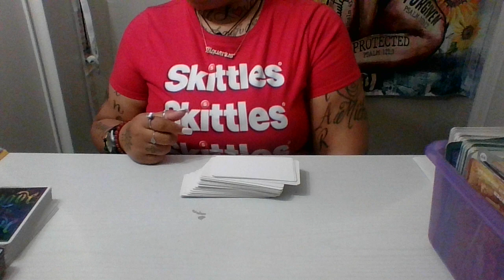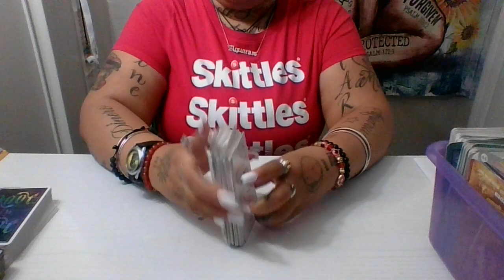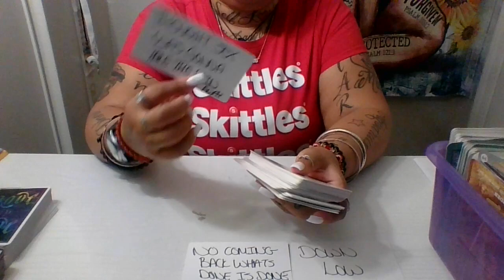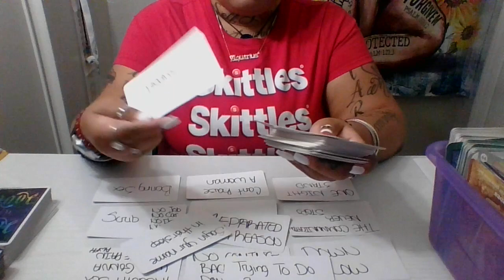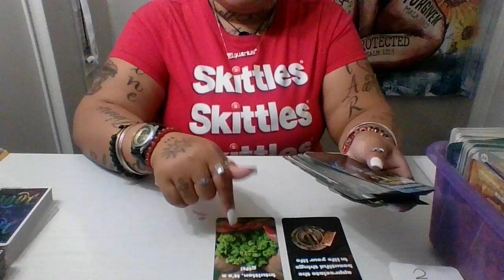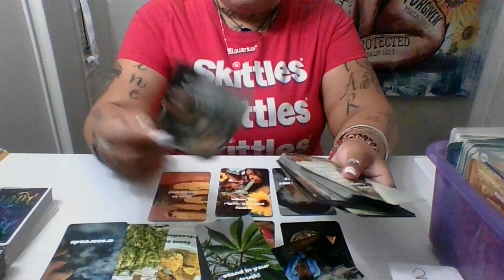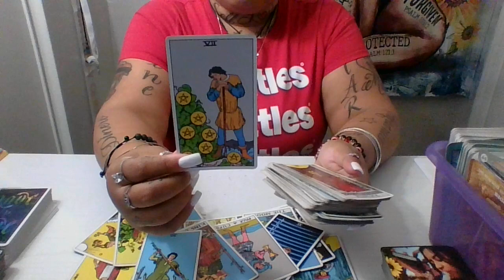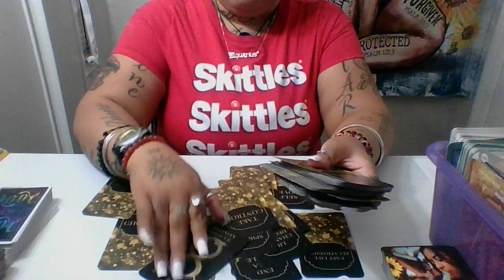AQUARIUS ♒🌻 🧏🏼‍♀️ MISSIONARY 🛏️ GETTING BORING....LOSING IT... UNSATISFIED WANTING U AQUARIUS